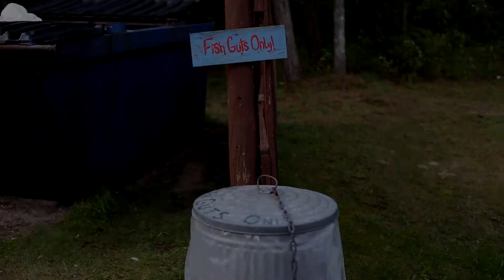Rustic Cabin #1 - 2014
First rustic of the school year. You won't know what it's really like until you go on one!
Location: Wilderness State Park, MI.